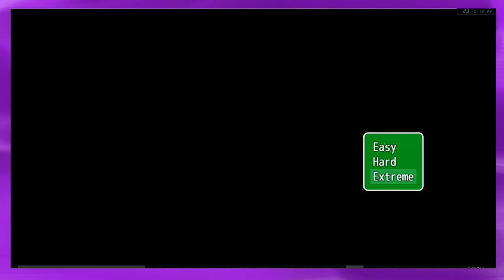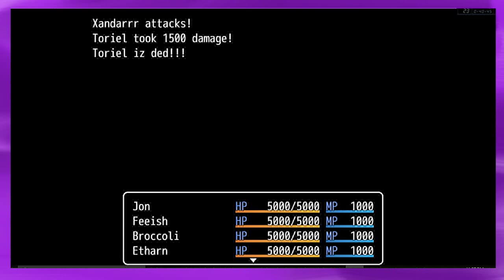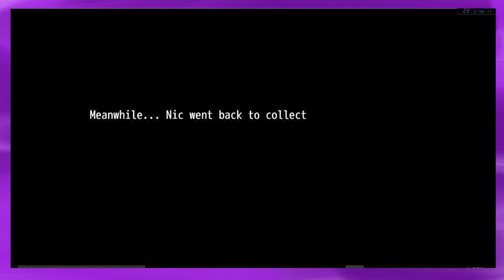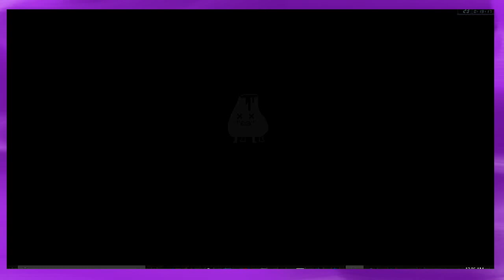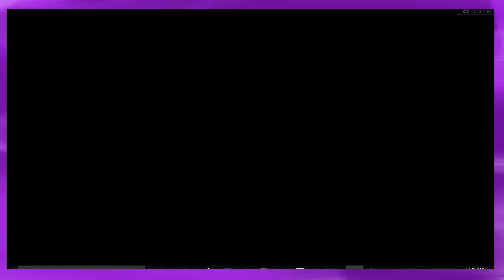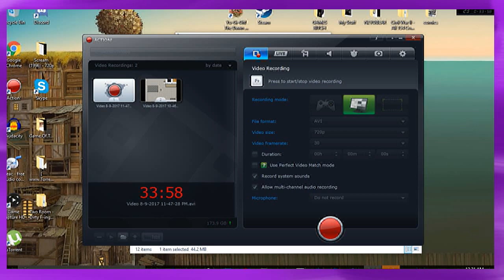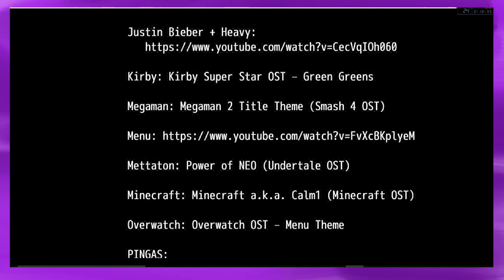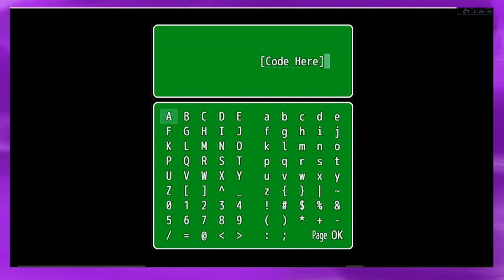Two Room: Creative Sequel Name | Long Play [FINALE]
Two Room FINALLY! I mean uhh... "Finale." Three Room coming soon? Thank you, Wilford, for the very sweet acknowledgement. Your games are masochistic, but they are you, so it's wonderful to get to know you in a long weird way.

Those tasty jams are by an0va!

We appreciate you for spending any time watching our content